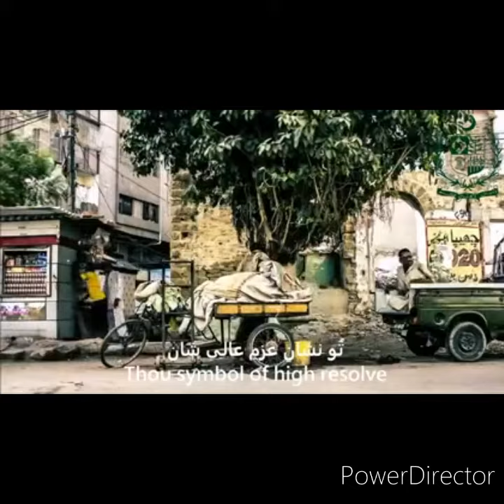Happy Independence Day 🎈 Pakistan Zindabaad 🇵🇰🇵🇰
السلام علیکم آپ سب کو میری طرف سے بہت بہت جشن آزادی مبارک ہو مجھے سپورٹ کریں میری ویڈیوز کولائک کریں اور میرے یوٹیوب چینل کو سبسکرائب کریں
شکریہ

میں اپنی نئی ویڈیوز کو ہر ہفتے ایک دن میں اپلوڈ کیا کروں گی